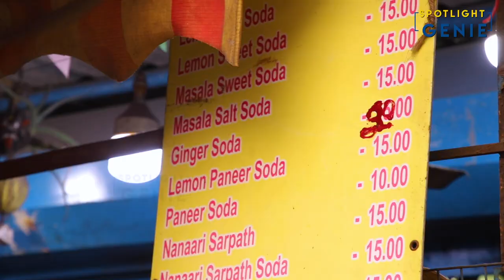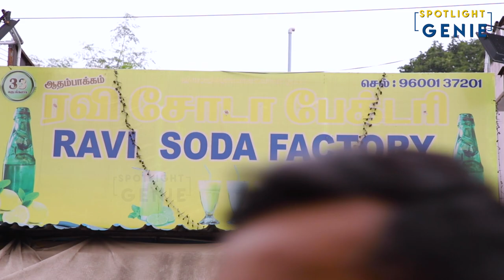Best Soda Spot in Chennai | Ravi Soda Factory | Food Cupid Review | Spotlight Genie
In this episode of Food Cupid, your Food Genie, VJ Annamalai takes you to the Best Soda Spot in Chennai - Ravi Soda Factory. Checkout the video to know about the mouth watering Soda Recipes!

Ravi Soda Factory: @2, Vellalar Strett, Adambakkam, Chennai - 600 088 (Near St. Thomas Mount railway station)